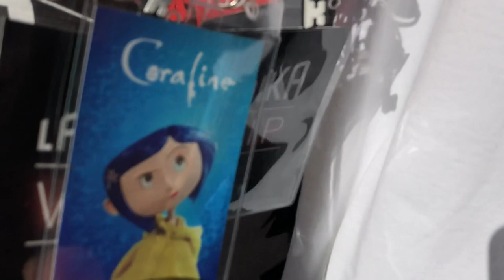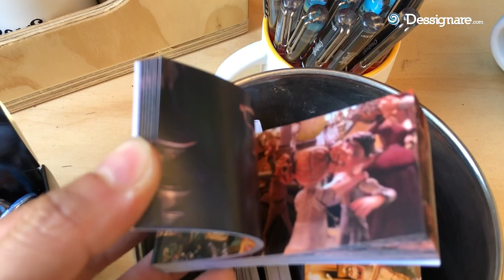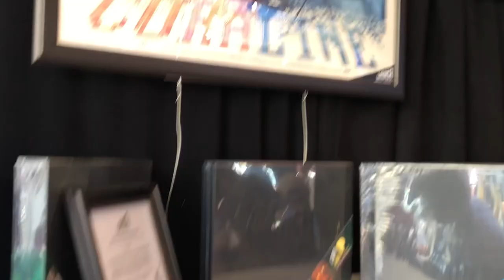LAIKA LIVE Pop-Store at San Diego Comic-Con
A tour at the LAIKA Pop-Store for San Diego Comic-Con 2018

Creators of Coraline, ParaNorman, The Boxtrolls, Kubo and the TwoStrings and Upcoming Missing Link Take Over Gaslamp Quarter Storefront With All New and Expansive Exhibit, Three times the size of last year’s wildly successful first installation

San Diego’s Gaslamp District
350 Fifth Avenue (between J & K Streets)